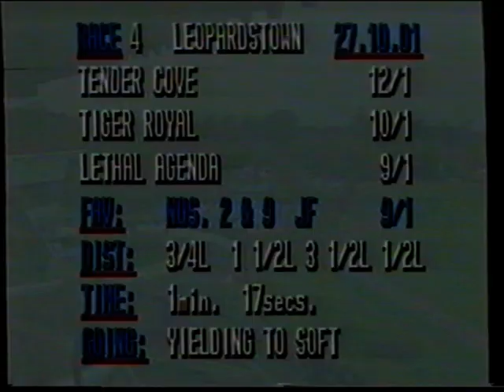2001 - Leopardstown (Old Sprint Track) - Joe McGrath Handicap - Tender Cove (P Mullins / FM Berry)